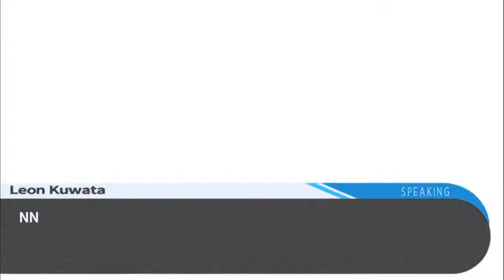NNNOOOOOOOOOOOOOOOOOOOO!!!!!!!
Its PUNISHMENT TIME